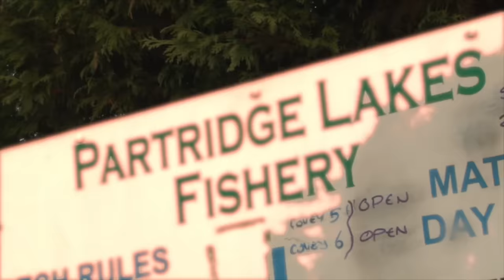Match Fishing TV - Episode 50!!!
The guys are back in the studio for a look at this weeks big match fishing results!